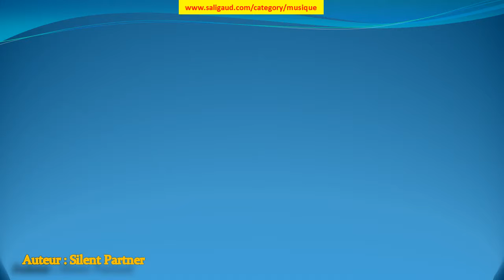Clocks Set - Silent Partner (musiquelibrededroit)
Clocks Set by Silent Partner (instruments : Basse Batterie Guitare électrique ) (genre : Rock) (humeur : Calme) (durée : 02:30 - 03:00)

Ces musiques sont GRATUITES et libres de droit, c'est à dire que vous pouvez utiliser les fichiers musicaux de cette bibliothèque dans les vidéos que vous monétisez. Mais vous devez inclure les éléments suivants dans la description : Clocks Set